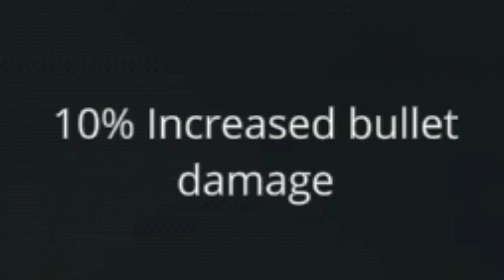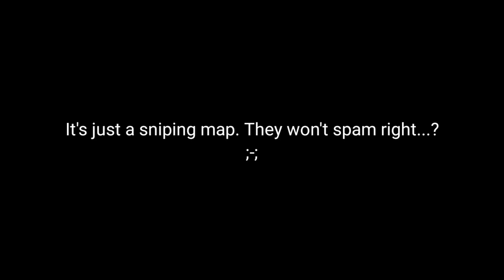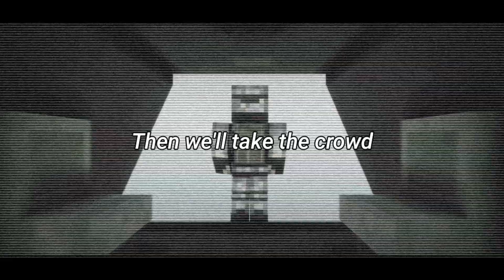The AWP Experience... | Pixel Strike 3D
Made an another cringie Pixel Strike 3D video cuz I have no idea what else to upload from ps3d... So give me any ideas that I can try to upload lol (only Pixel Strike).

I also left a short montage at the end of the video cuz why not lmao

QNA:
1. What do you edit with?
A: Kinemaster, and for montage I use Kinemaster and Alight Motion.

2. How old are you?
A: 15 years old (Birth date: 4/16/2005)

3. What phone do you use?
A: Samsumg Galaxy A20 (Not recommended to get it also lol)

4. How tall are you?
A: I'm short honestly but it's 5'3 I think...

(Most frequent questions will be added here)